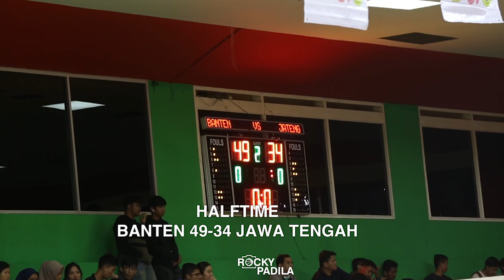Game Highlights: Banten vs Jawa Tengah. Winston Swenjaya Scores 14 Points (FINAL POMNAS)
Game highlights dari pertandingan Final Pekan Olahraga Mahasiswa Nasional 2019 antara Banten melawan Jawa Tengah.